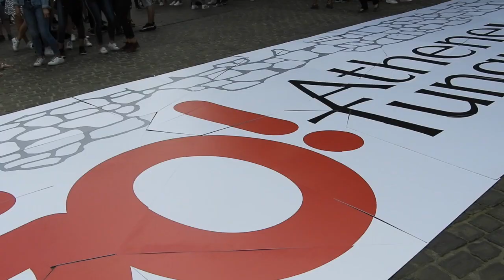Vlog5 Campus Plinius + Atheneum Tongeren = GO! Atheneum Tungrorum!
Campus Plinius + Atheneum Tongeren = GO! Atheneum Tungrorum!  Kwaliteit staat steeds centraal, Where@ "where at tv" was bij de officiële voorstelling van dit nieuwe verhaal!!

Where@ is een social-event app voor IOS (Complete makeover for IOS & Android SOON in 1 month!!).
Vanop de locatie van de gebruiker worden alle eerste aankomende events geordend in een tijdlijn. De gebruiker zal daarom met 1 druk op de knop een volledig gepersonaliseerde event-agenda in zijn bezit hebben.

Met ons team vloggen wij deze voorgestelde events. Wij promoten zo onze gebruikers en de events van de gebruikers, klanten of leveranciers.
*Voor een eventuele samenwerking kan je ons contacteren via

COMPLETE APP MAKEOVER COMING SOON!!!

Where at tv